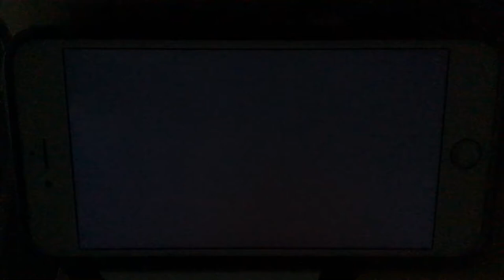KFVS12 Heartland News First Alert Weather Open (August 1566-April 1, 2011)